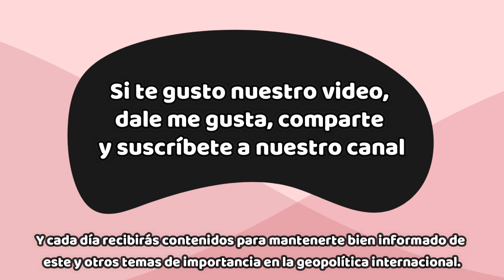Joe Biden alerta que pronto se establecerá un “NUEVO ORDEN MUNDIAL” ¡Últimas Noticias de hoy!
El comentario de Joe Biden llamó la atención tanto en los Estados Unidos como en todo el mundo.